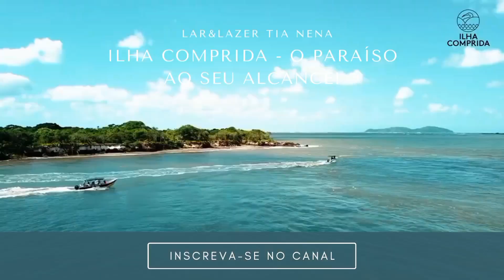Churrasco na casa da Tina e Dico | Ilha Comprida